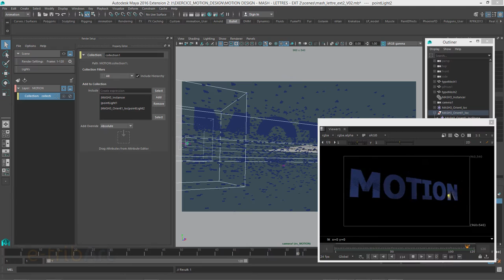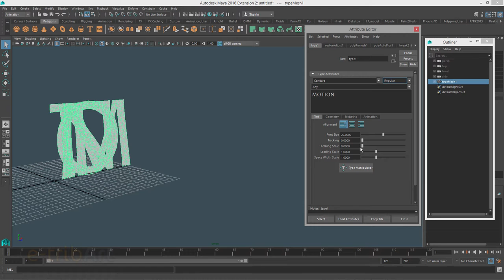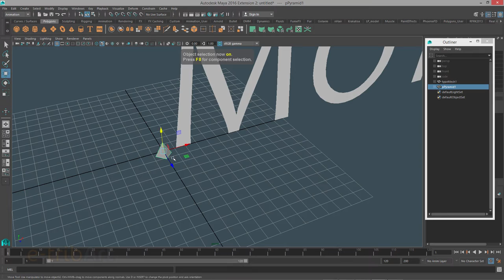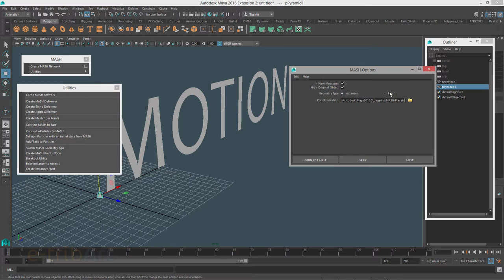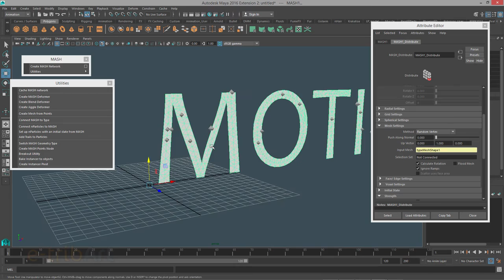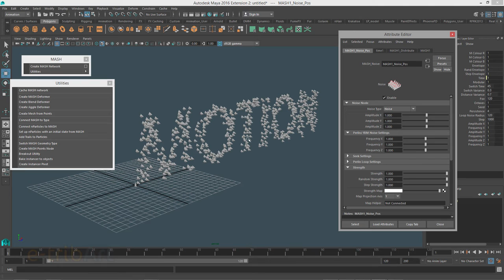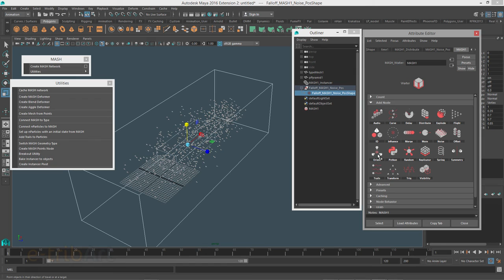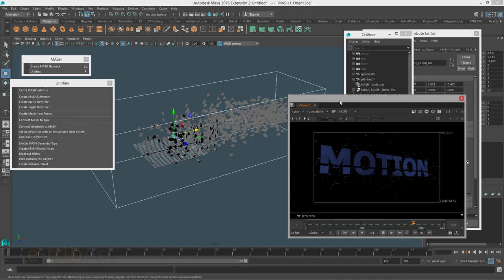Tuto du Jeudi : Maya 216 extension 2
Dans le nouveau tuto du jeudi, nous allons regarder les fonctionnalités et outils dans la dernière version de Maya 2016 Extension 2 : avec le rajout de motion graphics avec le plugin MASH de Mainframe. Cela va nous permettre de réaliser des animations de type motion design.